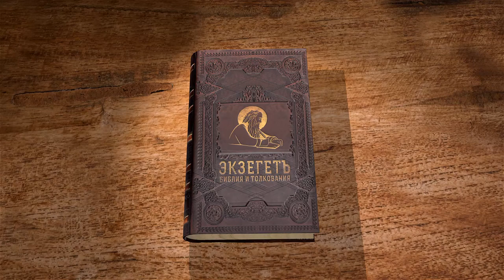Евангелие от Марка. Глава 10. Священник Антоний Лакирев. Новый Завет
Священник Антоний Лакирев комментирует 10 главу Евангелия от Марка. Сегодня очень насыщенная глава. Учение Спасителя о браке, благословение детей, опасность богатства, предсказание о крестной смерти и многое другое.